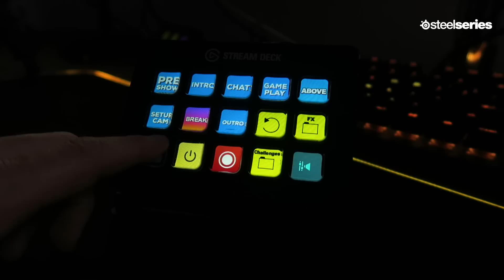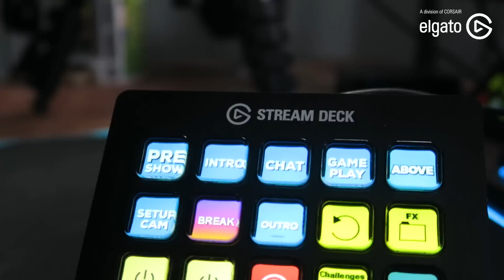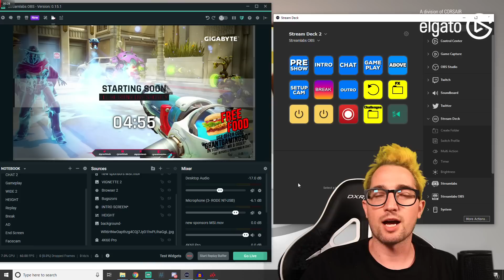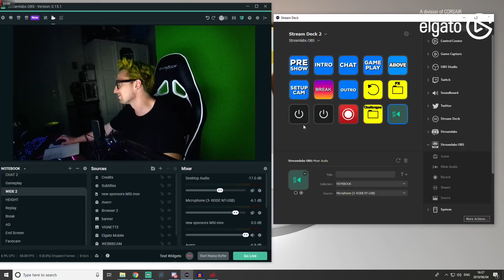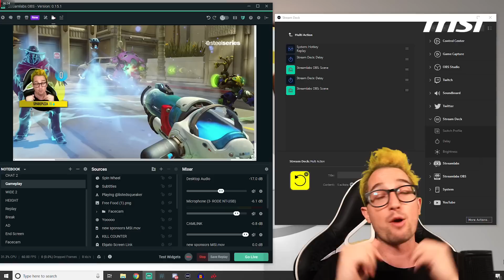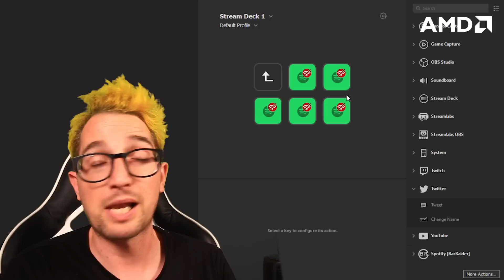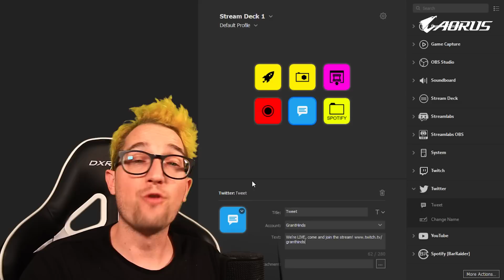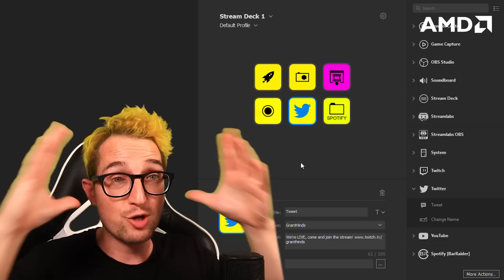Elgato Stream Deck: Mini or Regular? ⚡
There's been a lot of attention on the Stream Deck since the launch of the Elgato Stream Deck XL and Stream Deck mobile. But the question a lot of new adopters have is which Stream Deck should I get? And what does the Stream Deck actually do?

In this video I breakdown what the differences between the Elgato Stream Deck and Stream Deck Mini, what they do, and how to create a button.

Setup:
• GPU: Radeon Vega 56
• CPU: Ryzen 7 2700X
• RAM: XPG 32GB RAM
• Case: Antec DF500 RGB
• Notebook: Gigabyte Aero 15X V8
• Keyboard: SteelSeries Apex M750
• Mouse: SteelSeries Rival 650 (Wireless)
• Headphones: SteelSeries Arctis Wireless Pro
• Mousepad: SteelSeries QCK Prism XXL
• Monitors: AOC G2460PF FreeSync and AOC G2460PG GSync
• Gaming Chair: DX Racer RACING PRO
• Canon: Legria

• Humble Bundle | Buy games, give to charity!